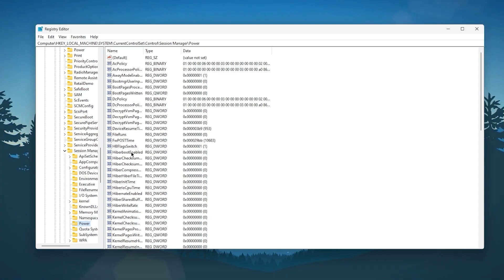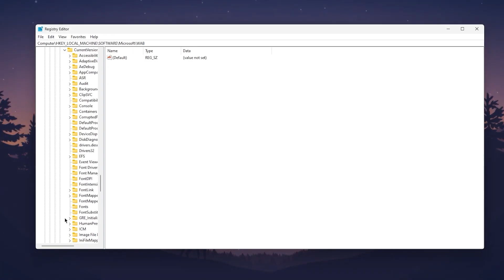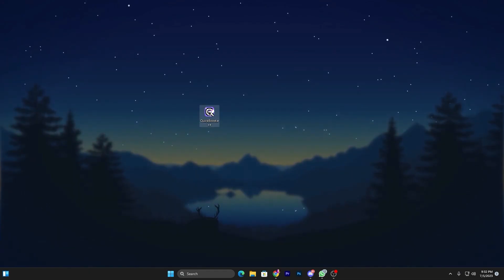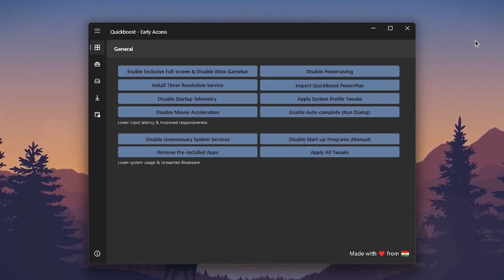EASY 30FPS TO 400FPS GUIDE! (BEST FOR LOW END PC)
🔗Source 1 (HAVE FEW ADS)